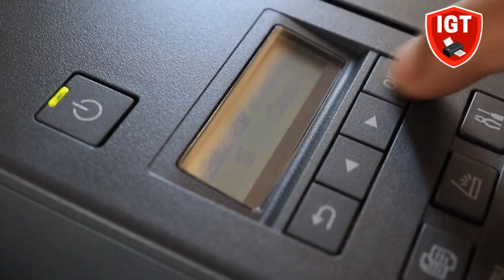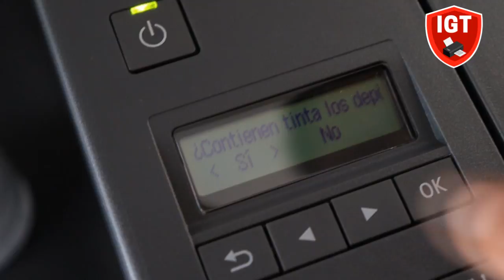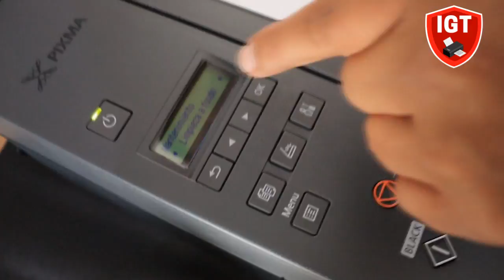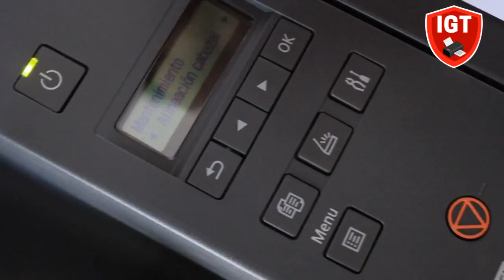Impresora multifuncional CANON Pixma G2160 - Instalación y Configuración - Umboxing CANON G2160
✅Como sacar una COPIA DE CEDULA de ambos lados en Impresora Canon G2160, Como sacar copia del INE

PROBLEMAS DE  COLOR 🔴 IMPRESORA CANON NO IMPRIME BIEN UN COLOR  🚀 MI IMPRESORA CANON NO IMPRIME BIEN